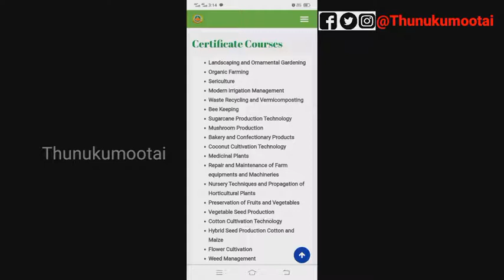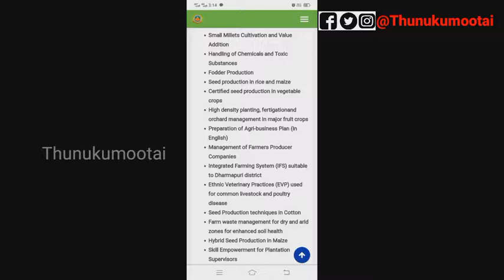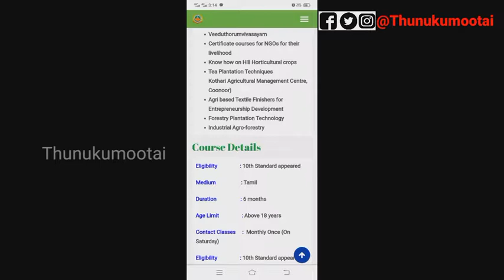Certificate courses in Tamilnadu agricultural university|short term|Tamil|Thunukumootai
This video gives you details about the certificate courses in Tamilnadu agricultural university Coimbatore.This eligibility for the course is tenth standard only. It is six month course. It is very useful to the young people who need short term and certificate course. It is useful for the self employment.